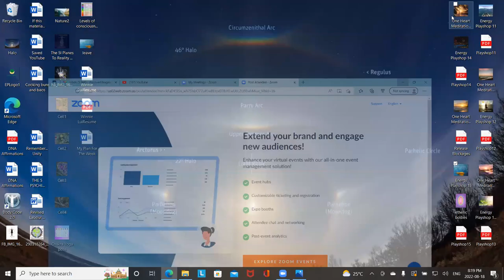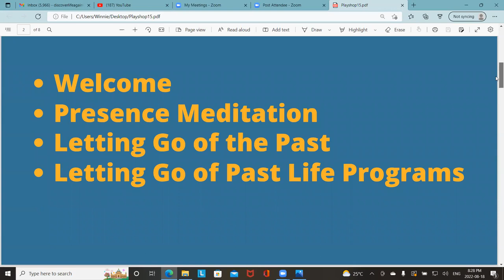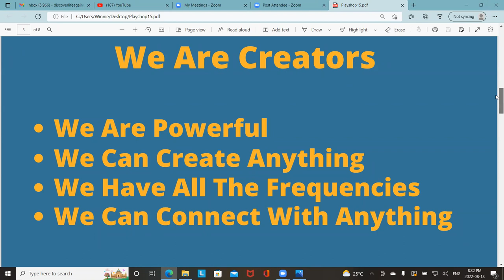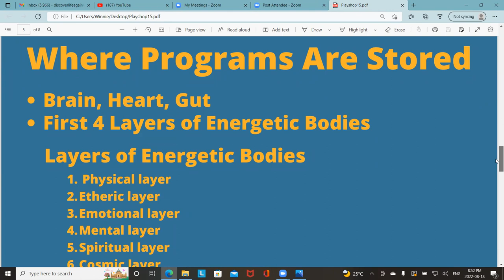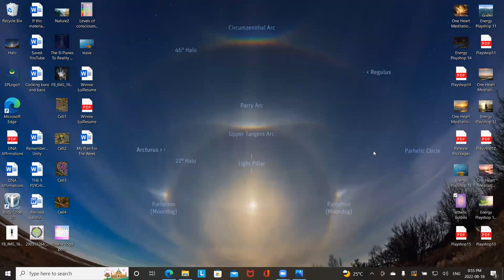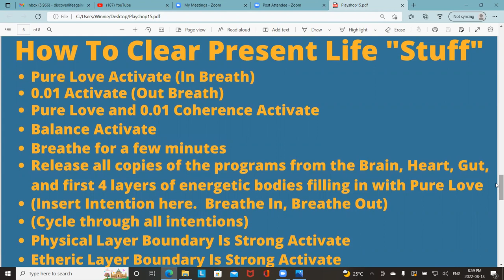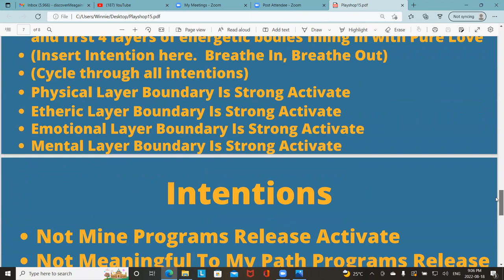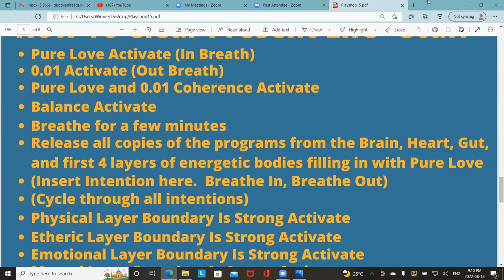Energy Playshop 15 Aug182022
Dear Friends, on this episode of the Playshop series we'll be looking at clearing past life programs.  I've talked about clearing programs a couple of weeks ago, however I've got some clarification on the process recently therefore I would like to review and pass along my new understanding.